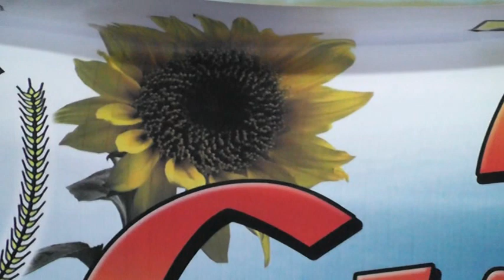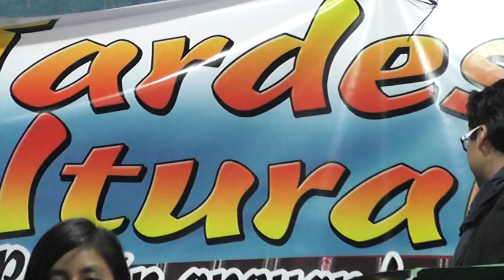Tardes Culturales en el Parque de Patzún